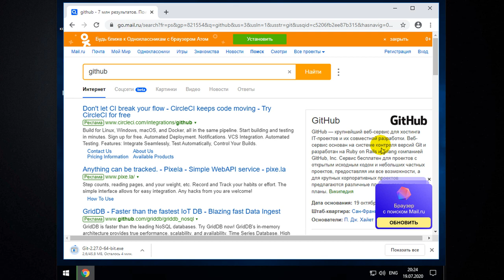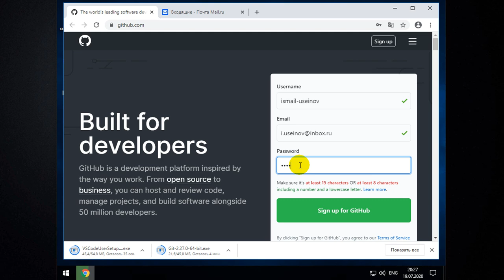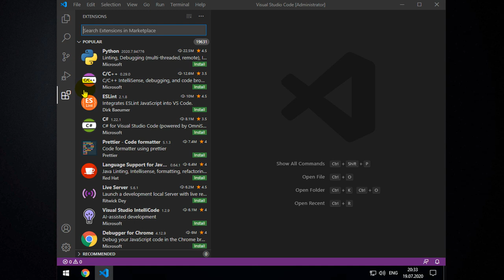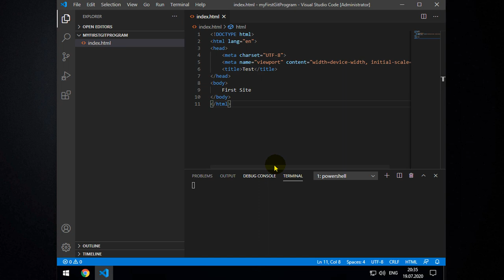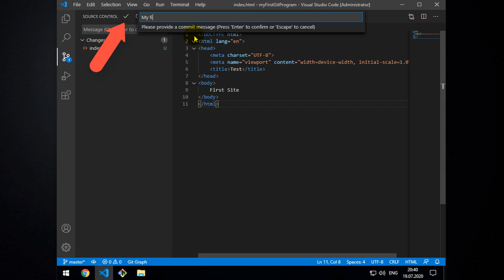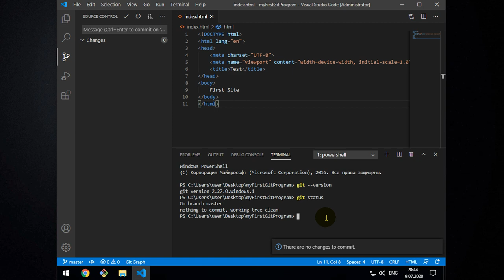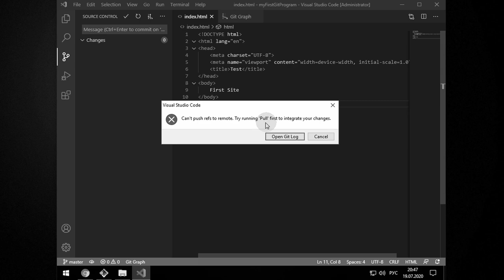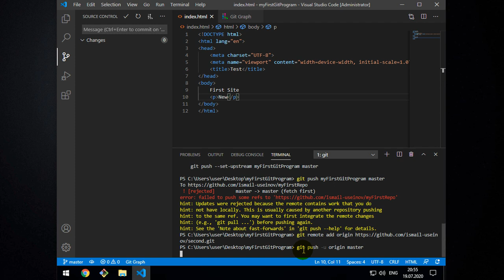#12 Уроки Git+GitHub - Первоначальная настройка Git, регистрация на GitHub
В этом уроке я покажу как установить Git на Windows, а также как зарегистрировать аккаунт на сайте GitHub и Mail, первоначальная настройка Git будет выполнена в командной строке и мы создадим наш первый онлайн репозиторий. После этого мы загрузим наш проект на этот онлайн репозиторий. Я покажу как создать репозиторий на github и как залить файлы на онлайн репозиторий github.

2. VISA - 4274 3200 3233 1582